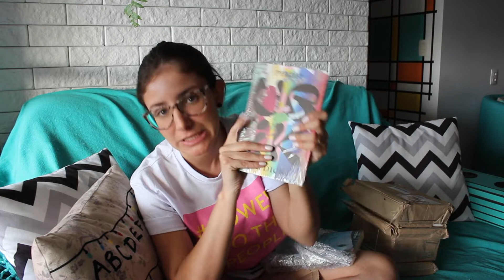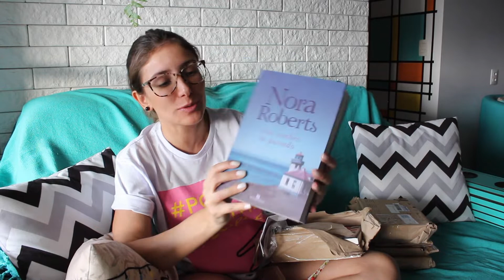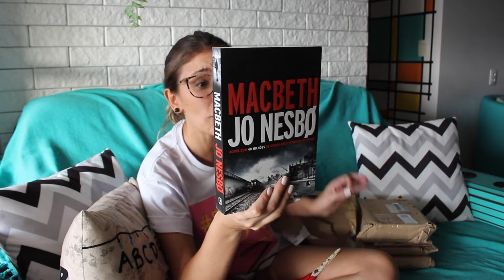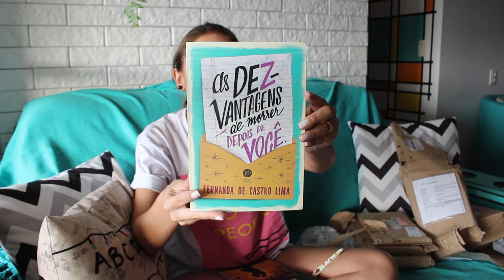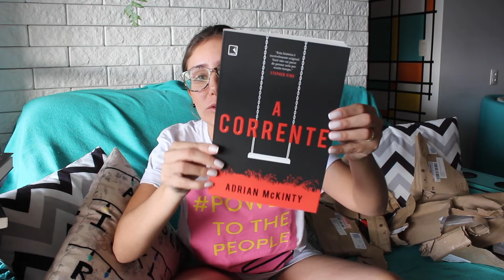UNBOXING ATRASADÃO | Aleph, Grupo Editorial Record e DarkSide Books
Vem ver todos os livros que chegaram nos últimos tempos aqui em casa!

- Meu Outro Canal: Daiane Bugatti